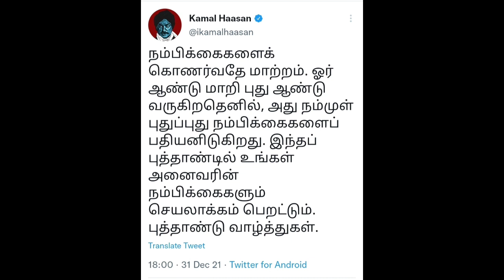அனைவருக்கும் புத்தாண்டு வாழ்த்துகளை தெரிவித்த மநீம தலைவர் நம்மவர் கமல்ஹாசன் | HAPPY NEWYEAR 2022 -YK